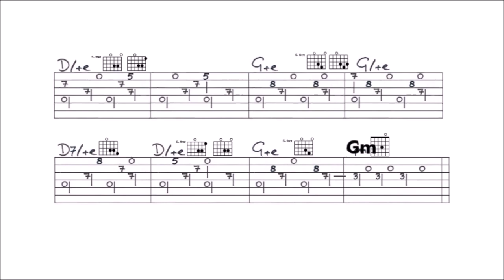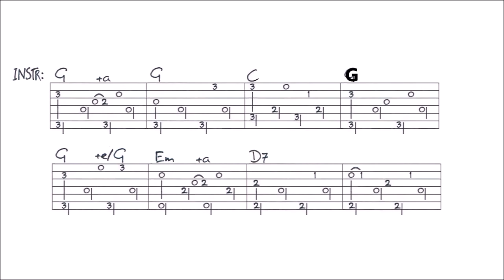HANNES WADER - HEUTE HIER MORGEN DORT fingerstyle GUITAR LESSON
In dieser Lektion finden Sie eine Kombination von (langsames) Gitarrespiel, Tabs und Close ups. Am Ende ist eine VIDEO TAB. Die komplette tab dieser Lektion finden sie auf meiner